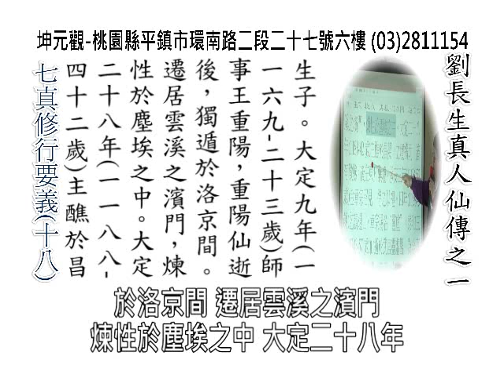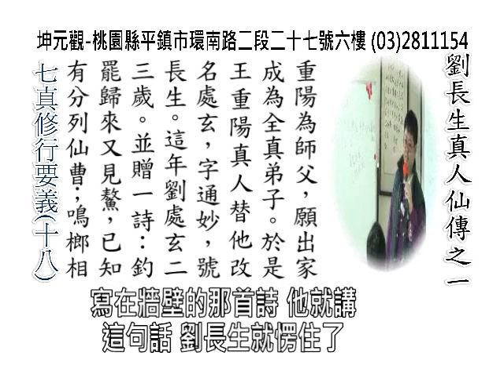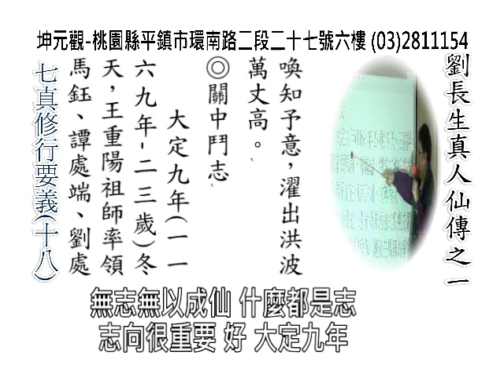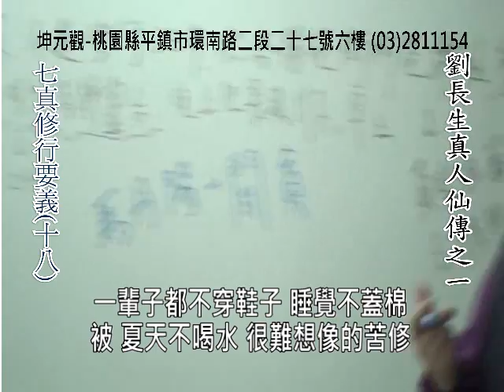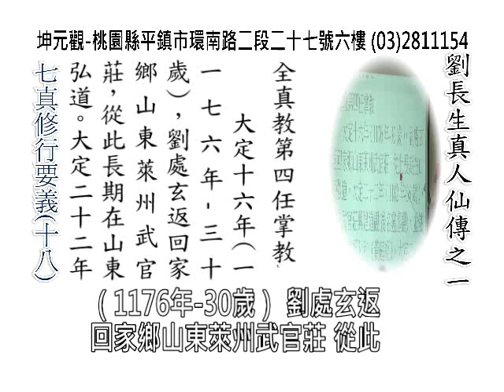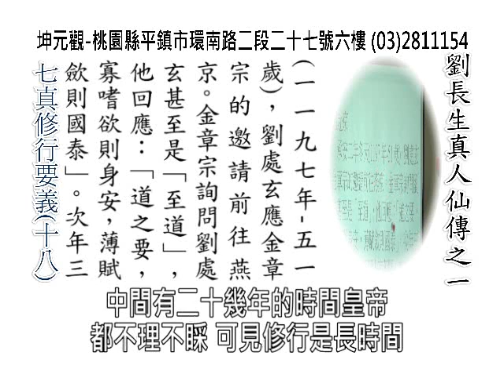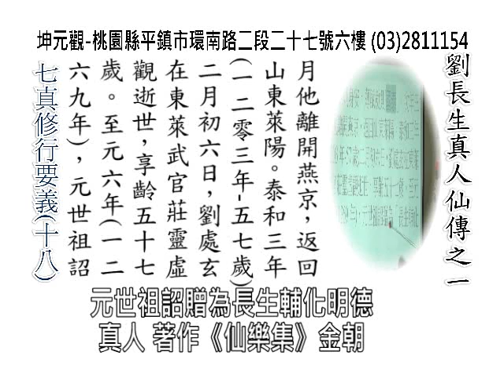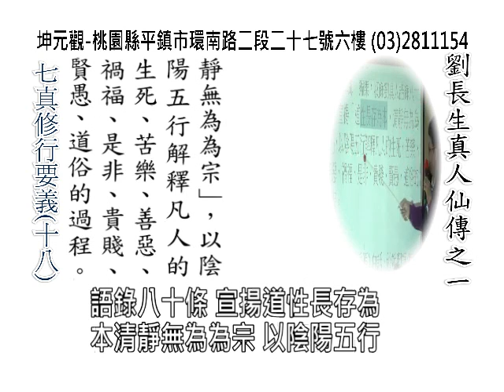The Quanzhen School of Taoism18:Liu Changsheng七真要義(十八):劉長生真人仙傳之一